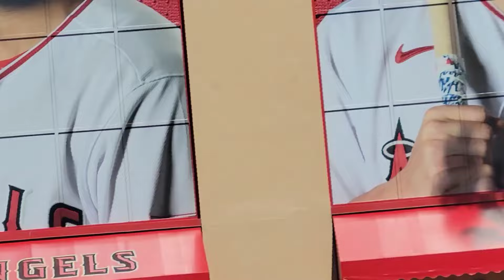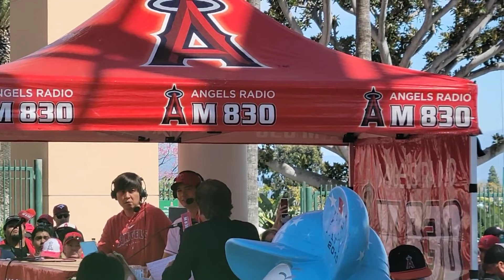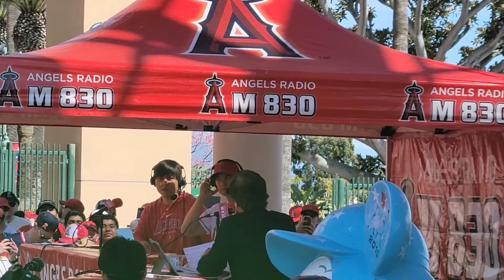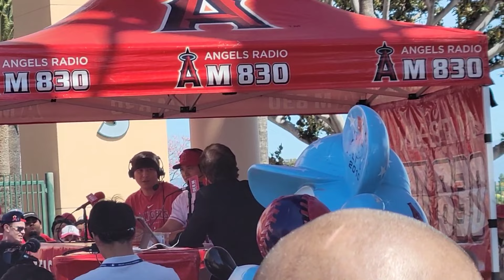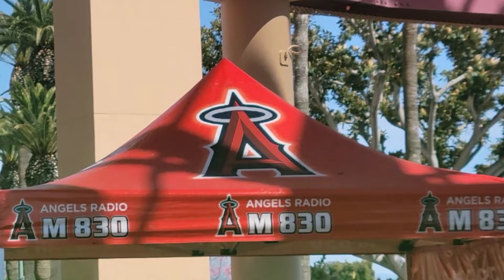Shohei Ohtani Interview Red Carpet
Shohei Ohtani waved to fans on the red carpet before being interviewed by Roger Lodge.